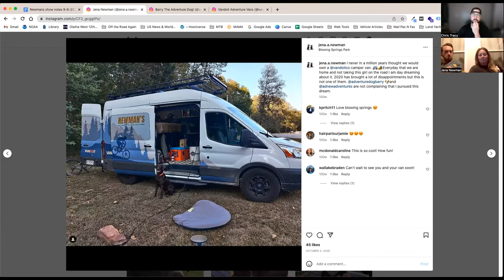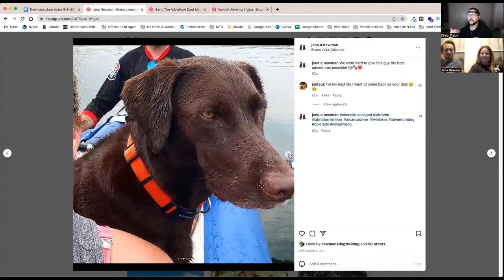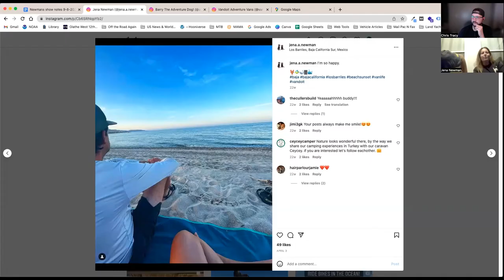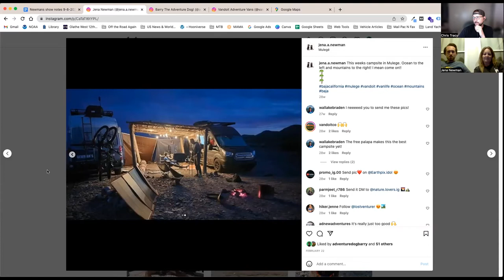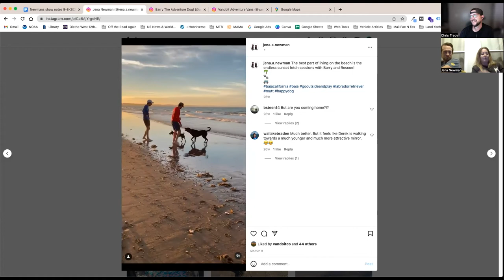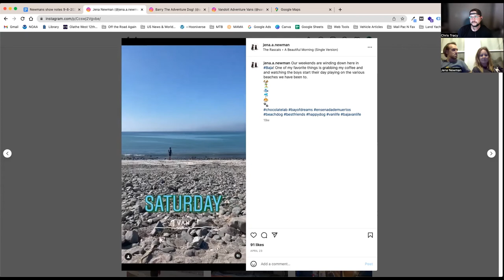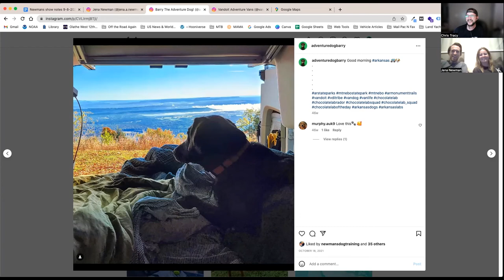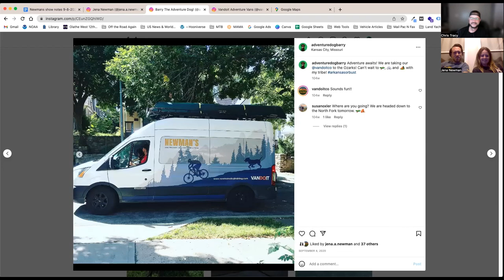Newmans Van Life, Vandoit - Off The Road Again Podcast: Episode 131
Chris welcomes Derek & Jena Newman of Newman's Dog Training to the show. Jena & Derek have been living van life for the last couple of years and went full-time van life in 2020. They have explored quite a lot of the United States and Baja. The Newmans share some of what they had wished they had known before they started living in their van. Also discussed at length in this episode is Barry the Adventure Dog!